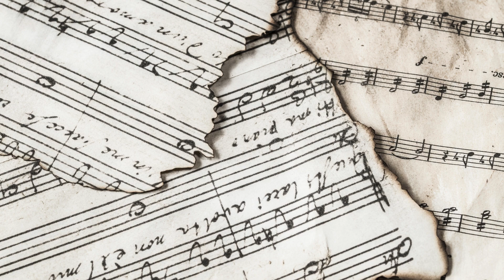Stockton Online Winter Weekend Updates for 1/19-1/21/2024